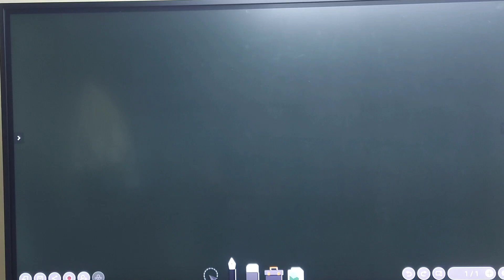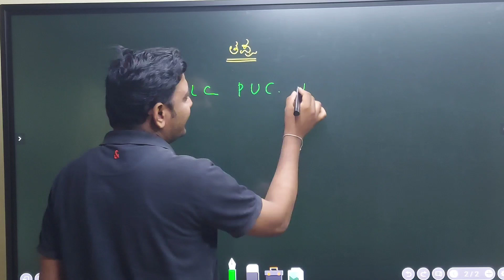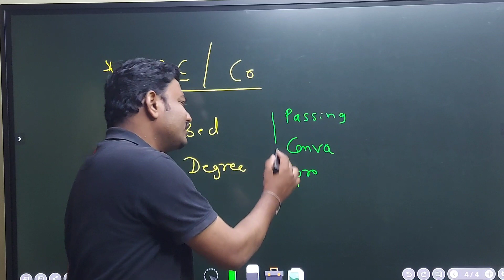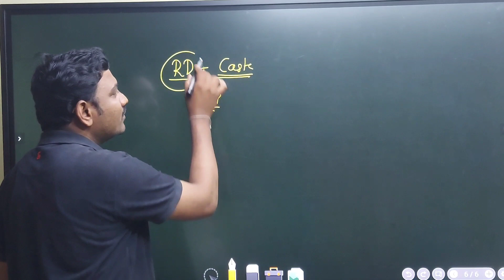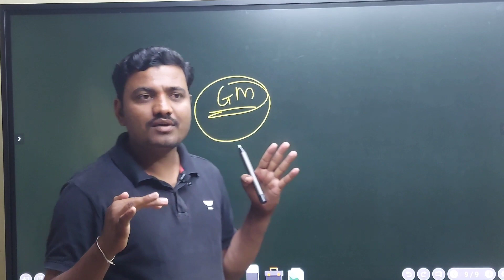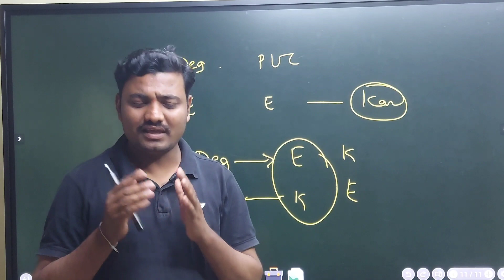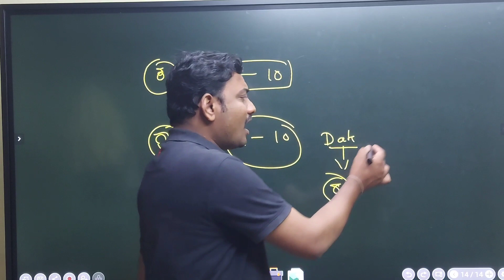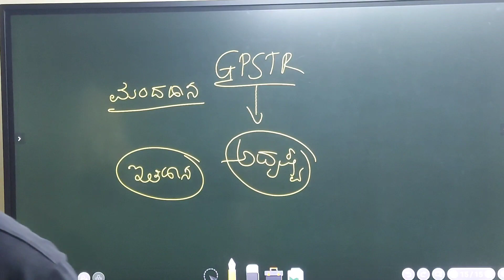GPSTR DOUGHTS ಗಳಿಗೆ - ಪರಿಹಾರ ಇಲ್ಲಿದೆ... 6-8/ GPSTR /KARTET